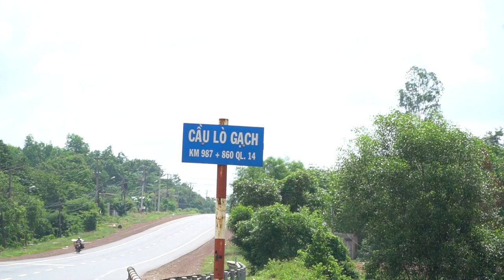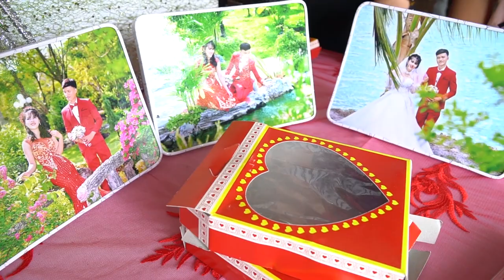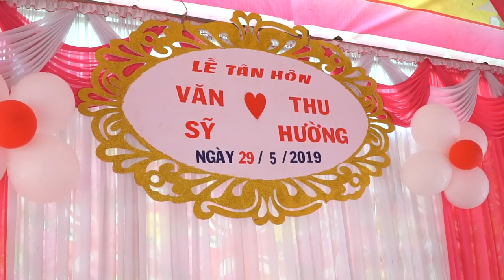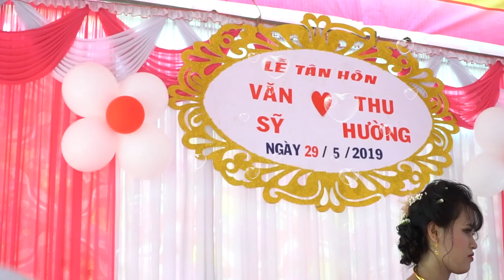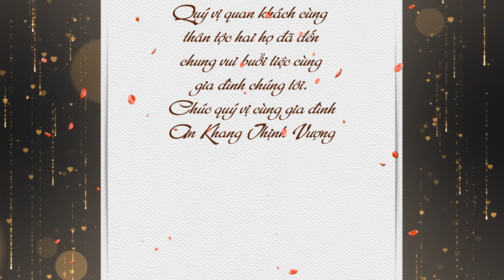lễ thành hôn sỹ hường phần 3 tân hôn